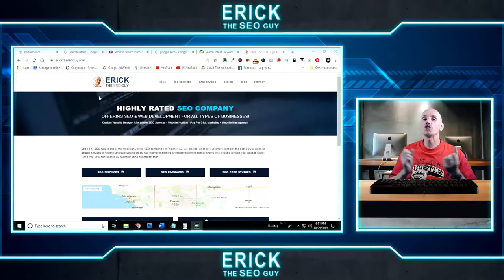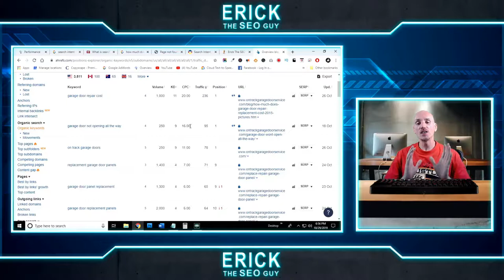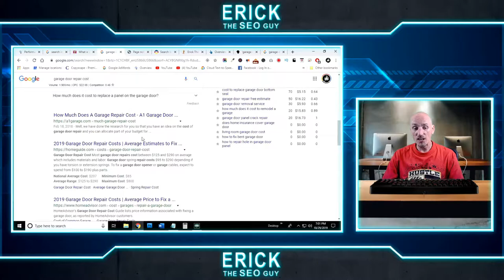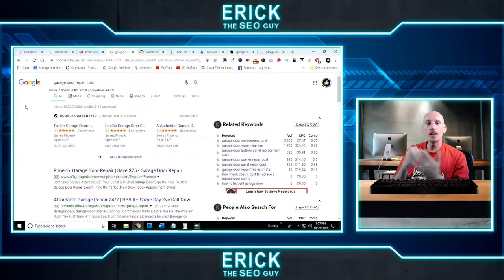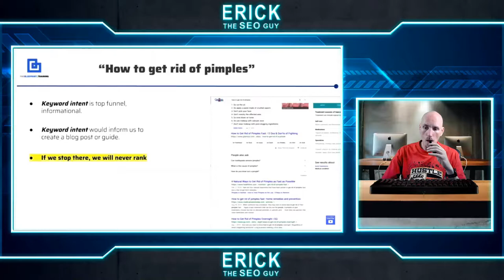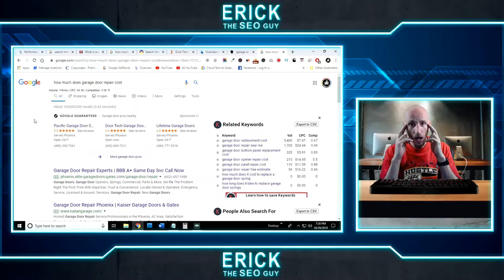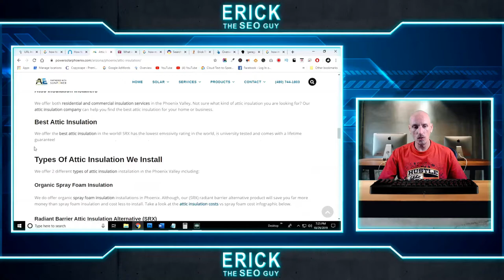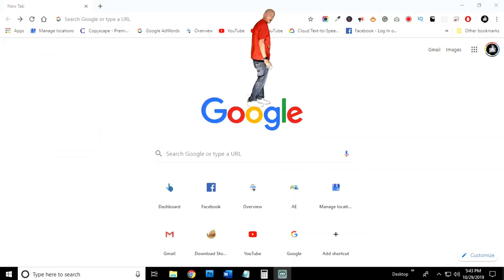How to WIN Big After Google Bert Update with Search Intent